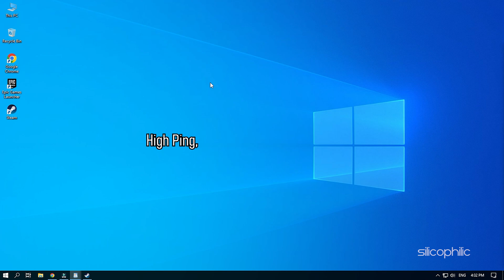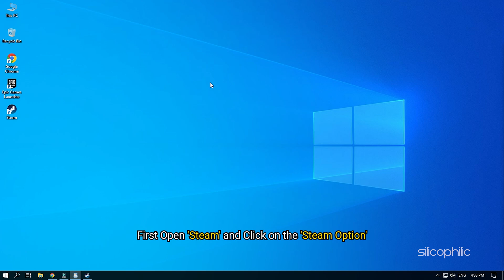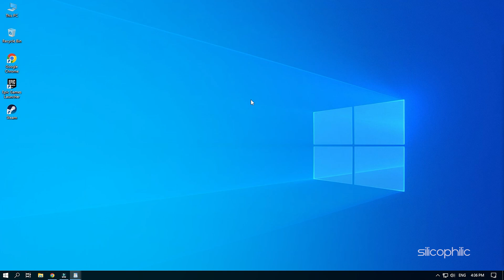BEST Settings To Decrease Ping and Lag In Steam Games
Facing high ping and latency while playing online Steam games? Simply watch this video and learn how to solve it.